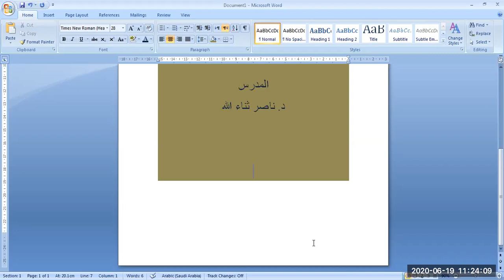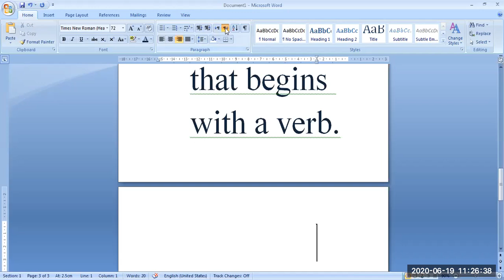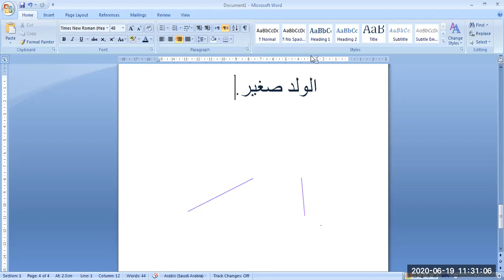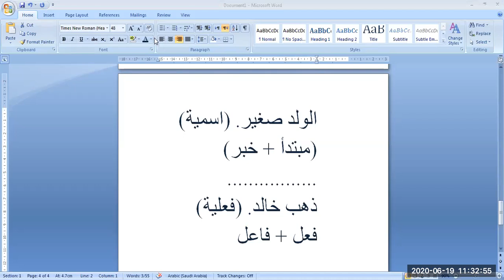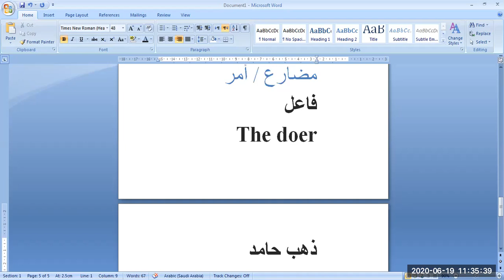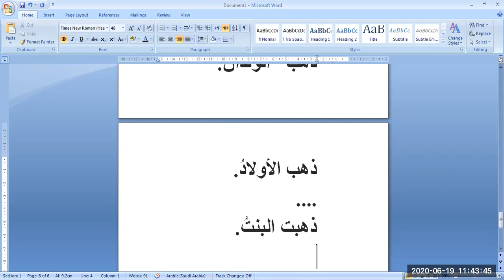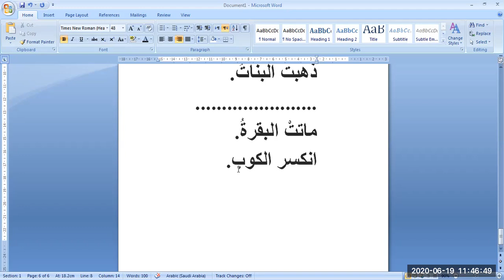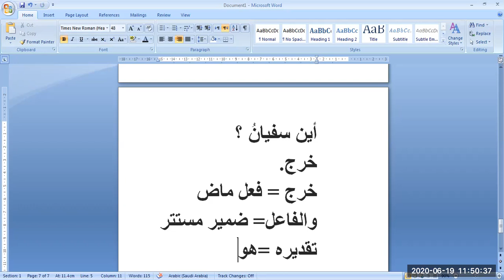The Doer الفاعل